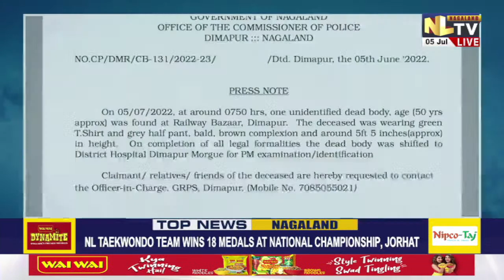NLTV PRIME TIME NEWS NAGAMESE || LIVE